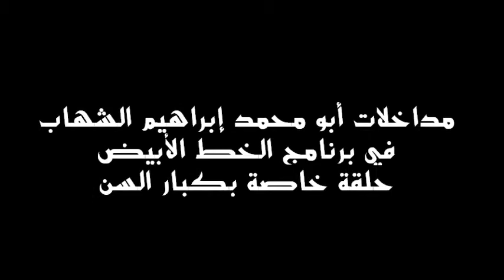إبراهيم الشهاب : Ibrahim Al-Shehab - برنامج الخط الأبيض - كبار السن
مداخلات أبو محمد ، إبراهيم الشهاب في برنامج الخط الأبيض في الحلقة الخاصة بكبار السن